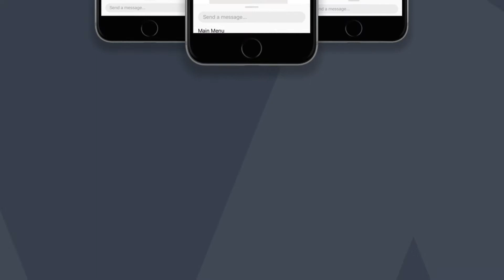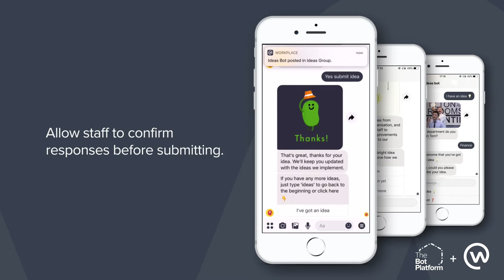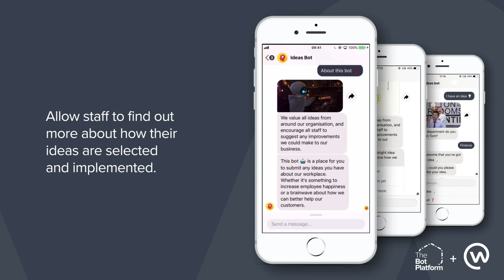Ideas bot for Workplace by Facebook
Ideas Bot allows you to easily and quickly gather knowledge from your staff and employees. Ideas can be general input submitted at an employees choosing, or in response to a broadcast you’ve sent to your Workplace community about a specific issue.

An easily customizable template means you can get set up in minutes, and the ideas it receives can be auto posted to Workplace Groups, sent to specific Workplace Users or integrated with third party services.